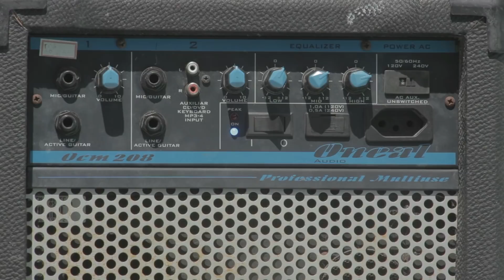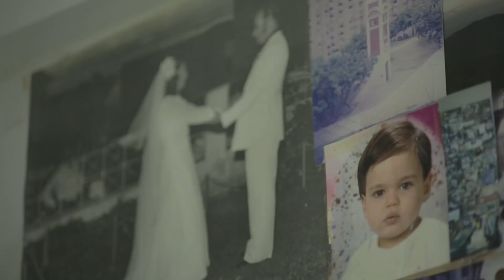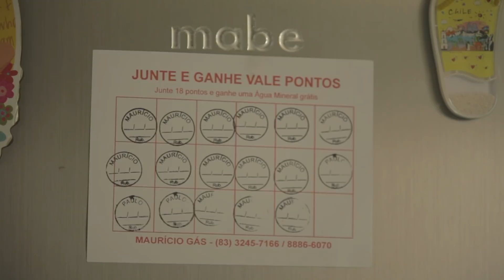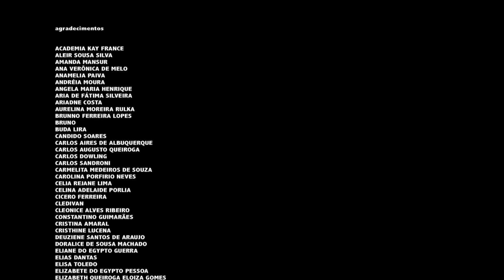Curta Mulheres 22 | 'Sociedade do Cloro'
Direção: Ana Bárbara Ramos • PB • 2015 • cor • 15 min. • Documentário

A paraibana Ana Bárbara Ramos é a diretora do documentário poético Sociedade do Cloro. O curta mostra a movimentada piscina da academia Kay France, em João pessoa, e como a vida de seus frequentadores fica mais triste quando o PH desequilibra e ela entra em manutenção. Só com som ambiente, sem entrevistas ou diálogos, a mensagem está toda lá, na animação das aulas de hidroginástica e na solidão do ventilador sempre ligado. O filme é um dos destaques do projeto Curta Mulheres, em que lançamos um curta-metragem por semana ao longo de 12 meses. Ao todo, são 52 filmes feitos por diretoras brasileiras de diferentes partes do país nos últimos cinco anos. Apoie as minas: assista, indique, compartilhe.

Direção: Ana Bárbara Ramos
Elenco: Guia, Janeide, Luiza, Thereza de Jesus
Produção: Ana Bárbara Ramos
Fotografia: Bruno de Sales
Roteiro: Ana Bárbara Ramos, Bruno de Sales
Som Direto: Bruno Alves, Irapuan Sobral
Empresa(s) produtora(s): Pigmento Cinematografico
Produção Executiva: Ana Bárbara Ramos
Montagem: Ana Bárbara Ramos, Joana Maia